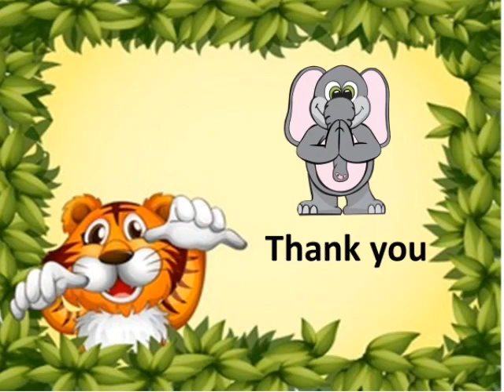July 28, 2023